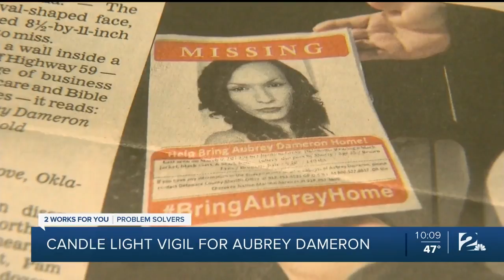Loved Ones Hold Candlelight Vigil For Aubrey Dameron